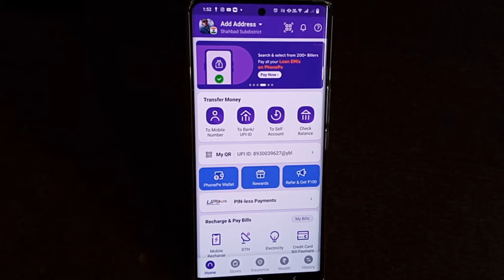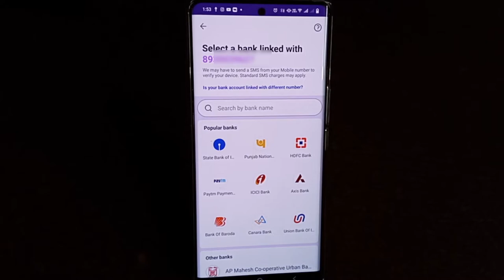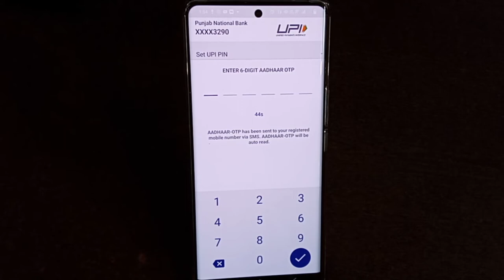Phonepe Me Bank Account Kaise Add Kare Bina Atm Ke | How To Create Phonepe Account Without ATM Card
How to create PhonePe account without ATM card or how to create UPI PIN is explained in this video today. Easily start another account in PhonePe without ATM card. A new update has come in PhonePe that you can run your PhonePe with Aadhaar card also or after this update you will not need Debit/ATM card to generate UPI in your PhonePe. How to use phonepe with aadhaar card 2023 new update.

Bina ATM Card Ke Phonepe Account Kaise Banaye or upi pin kaise create kare aaj ki iss video me bataya gaya hai. Phonepe me dusra account aasani se aad kar sakte ho without atm card ke. Phonepe me ek new update aai hai jise aap apne phonepe ko aadhar card se bhi chala sakte ho or iss update ke baad apko phonepe me upi generate karne ke liye debit/atm card ki bhi jarurt nhi padegi. aadhar card se phonepe kaise chalaye 2023 new update.

Instagram Blue Tick Real Or Fake